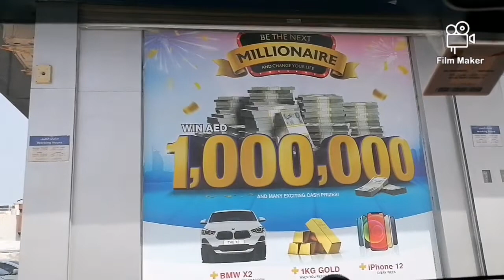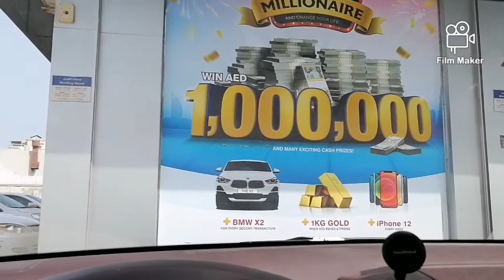Naka-benta ako ng talisay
Talisay or lus in arabic ay special sa kanila at mahal ang kilo, kaya tueing season ng talisay ay nakakabenta ako. Tyaga lang umakyat sa. Puno at ingat dahil madali lang mabali ang mga sanga ng talisay.